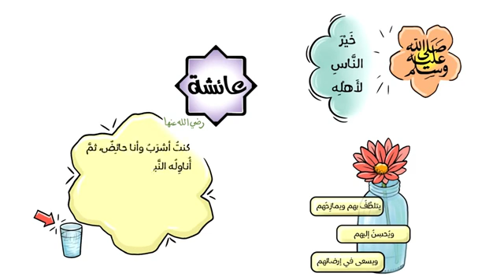درر نسائية-خيركم خيركم لأهله